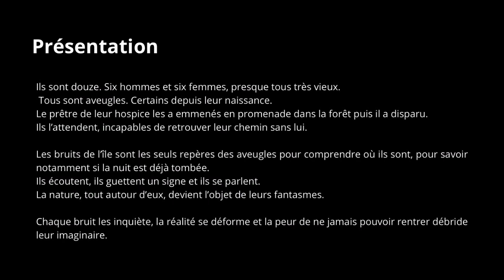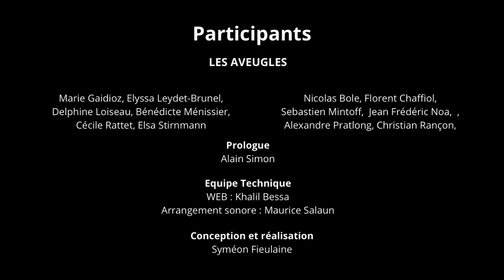Les Aveugles de Maurice Maeterlinck Version Unplugged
Ceci est un diaporama accompagnant la lecture faite par des comédiens un peu partout en France du texte de Maeterlinck.
Contrairement à la lecture précédente, cette version "unplugged" est une retransmission de la lecture faite par chaque comédien avec sa partition de manière autonome (chez lui) et ensuite envoyée au metteur en scène.
Chacun a lu le texte à "l'aveugle" n'ayant que ses répliques comme repères et l'imaginaire qui en découle.
Le montage n'a été fait qu'ensuite pour créer le cadre homogène du récit à ces voix et ces visages qui ne se connaissaient pas.
Un grand merci a tous et en particulier à Maurice Salaun et le temps passé sur le montage. Le son provenant de divers sources n'est pas toujours "propres" mais celui-ci témoigne de l'éloignement réel des comédiens et de l'isolement symbolique des personnages qui en cette période de pandémie est un peu le lot de chacun.

Bonne écoute, si vous aimez faites le savoir et vos retours et impressions sont les bienvenues.

Cordialement

Syméon Fieulaine

 Les Aveugles

Marie Gaidioz, Elyssa Leydet-Brunel,
Delphine Loiseau, Bénédicte Ménissier,
Cécile Rattet, Elsa Stirnmann

Nicolas Bole, Florent Chaffiol,
Sebastien Mintoff, Jean Frédéric Noa,
Alexandre Pratlong, Christian Rançon

Prologue
Alain Simon

Equipe Technique
WEB : Khalil Bessa
Arrangement sonore : Maurice Salaun

Syméon Fieulaine